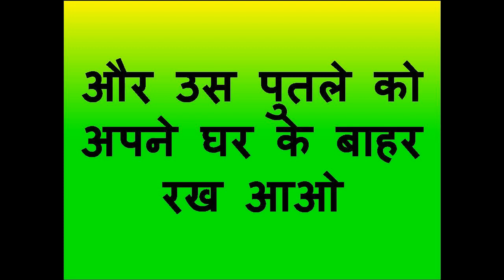मिटटी का खिलौना बनाकर करो वशीकरण पुतले को जला असर दिख जायेगा